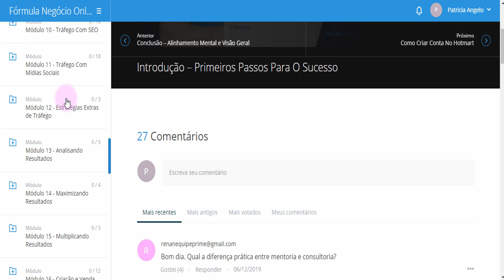Ganhar Dinheiro com Blogs - O Fórmula Negócio Online Pode Ajudar? Patricia Angelo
🟢 Conheça o Método Organize e Destrave

Eu nem posso imaginar a quantidade de perguntas que você deve estar se fazendo nesse momento sobre como ganhar dinheiro com blogs através do Fórmula Negócio Online.

Será que é um bom investimento?
Ele dá retorno mesmo?
É jogar dinheiro fora?
Mas quem raios é Alex Vargas?

Eu entendo você.
Com tantas opções no mercado, não está fácil saber o que presta e o que não passa de uma furada. São tantos cursos ensinando como ganhar dinheiro com blogs que não fica fácil decidir.

Eu sei que você está tendo dificuldade para conseguir se localizar em meio a tanta informação.

E foi pensando nisso que resolvi falar um pouco mais sobre o Fórmula Negócio Online e como ele pode ajudar você a encontrar o seu próprio caminho no marketing digital.

Eu sei pelo que você está passando. E acredite, também já passei por essa incerteza antes de encontrar um curso que realmente me ajudasse a entender esse mercado.

Se o Fórmula Negócio Online não fosse realmente bom, pode ter certeza de que eu não estaria aqui dedicando meu tempo a falar sobre ele para você.

Você já deve ter percebido que a internet é uma mina de ouro. As possibilidades para ganhar dinheiro são infinitas.

Mas como fazer isso dar certo?
Diante de tantas opções e informações, é necessário entender como esse mercado funciona por dentro.

Além disso, você também precisa entender como criar uma estrutura sólida para um negócio online.

E é nesse ponto que o Fórmula Negócio Online vai ajudar você.

Sucesso e até o próximo vídeo...